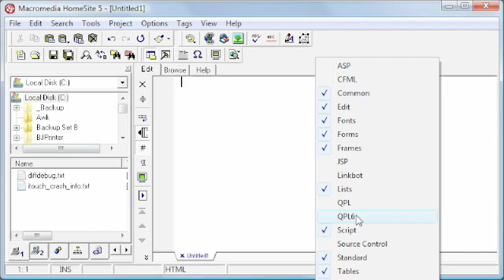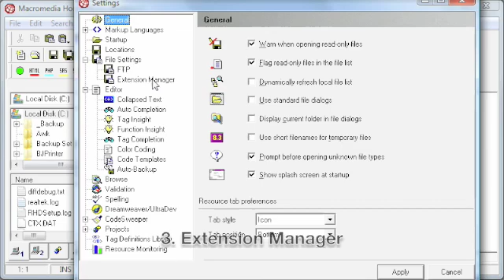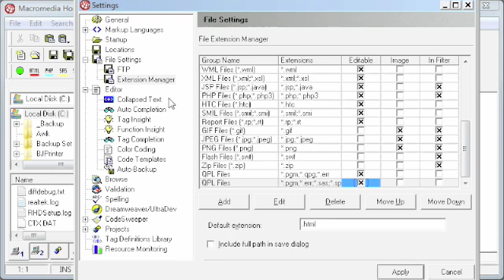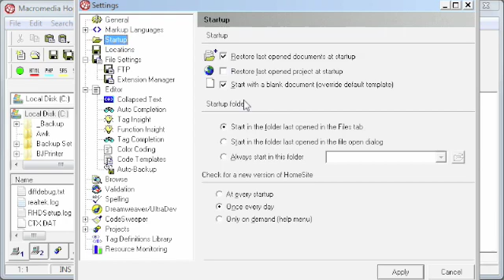1. Configuring HomeSite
Configuring HomeSite to use QPL6.